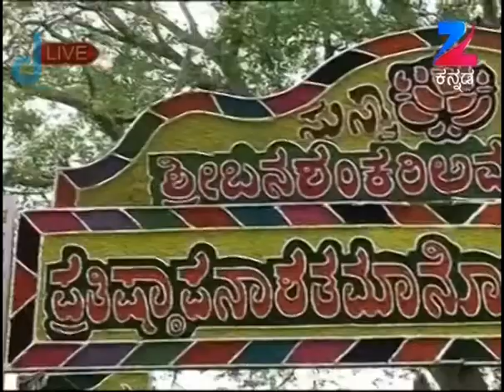Maharishi Vaani - Full Episode - 304 - Shri Maharshi Ananda Guruji - Zee Kannada